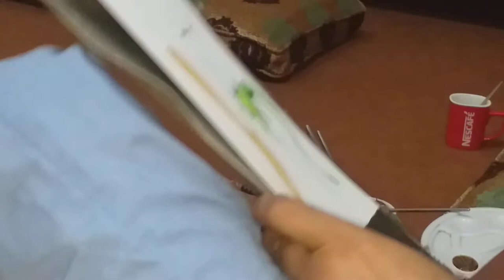How to paint with watercolor?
My watercolor Abstract for sale.